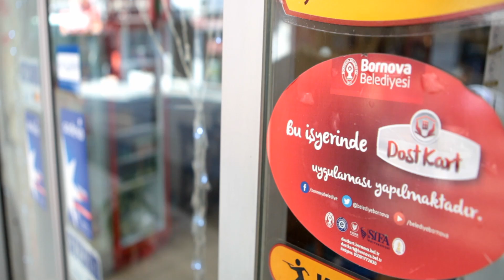Dost Kart Reklam Filmi 'Bornova Bizim Evimiz'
Hayata geçirdiğimiz Dost Kart projesine bugüne kadar 3500'ün üzerinde öğrenci arkadaşımız ve Bornovamızın 350 esnafı dahil oldu. Dost Market projemiz ile de 1000'e yakın haneye Belediye olarak yardım elimizi uzattık.
Biz bir aileyiz ve Bornova Bizim Evimiz!